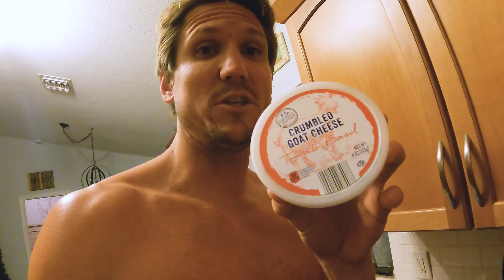Making Spearfishing EASIER! {Offshore Wahoo!} Catch Clean Cook *Geneinno Scooter Review*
Become a SUPPORT MEMBER!!

 / captainjackspearo

Use my code:
"captain_jack_spearo"

Epidemicsounds.com